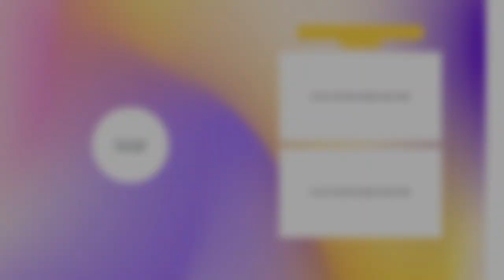Marmaris Turkey Shopping Prices. What you should pay in 2022. | Clothes | shoes | bags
In this video we share what prices you should pay for clothes in Marmaris Turkey.